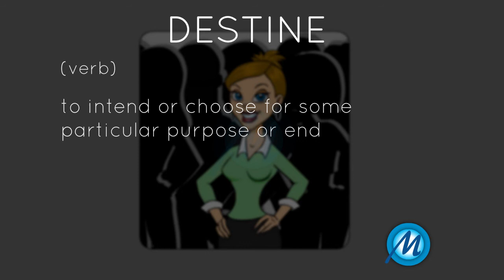Destine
(verb):

Meaning: to intend or choose for some particular purpose or end

Usage:

She is definitely destined for greatness.